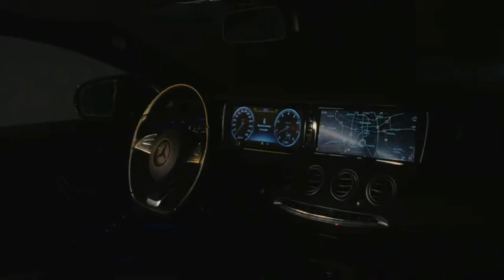KAMERZYSTA & KRUSZWIL HOLLYWOOD (Official Music Video) BEZ PRZEKLEŃSTW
⚡Siemka tu Fenixiu👋

🤗 Bardzo dziękuję za przeczytanie opisu
🎲 Mój cel na YouTube to: 10k subskrypcji
🔥 Miłego dnia/wieczoru!